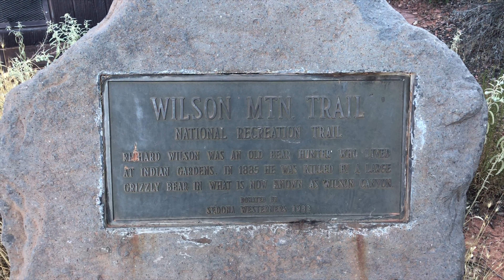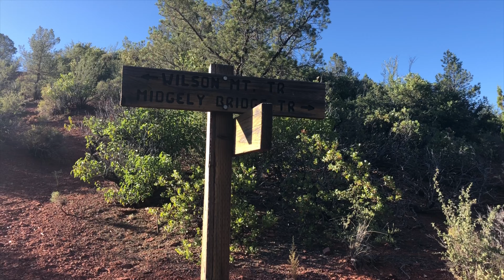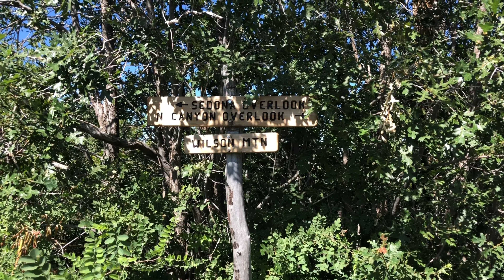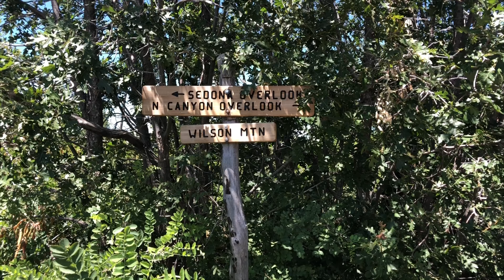4th of July on Wilson Mountain in Sedona, AZ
What better day to celebrate 4th of July than on top of a mountain?

I did the Wilson Mountain trail in Sedona, AZ - 11 miles roundtrip.
Happy 4th of July, happy Independence Day and may god bless America!